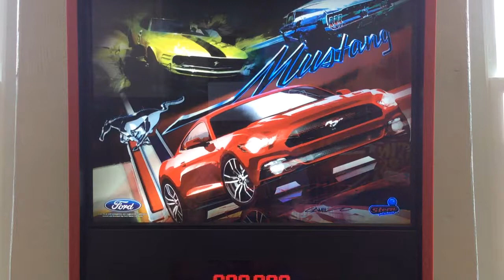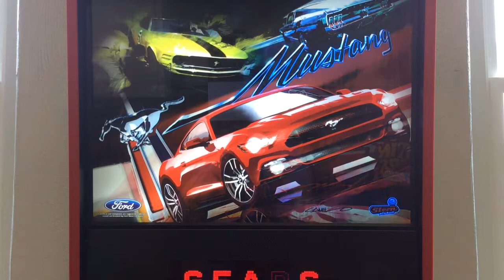Stern Mustang Pro LED Panel from Flipper Fidelity with Flasher Integration